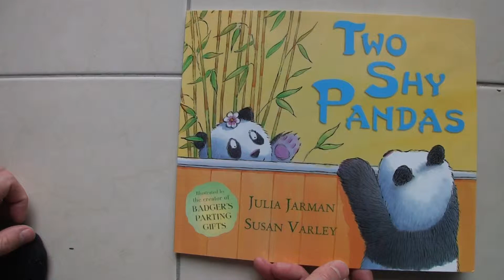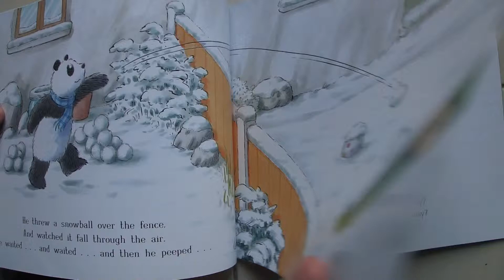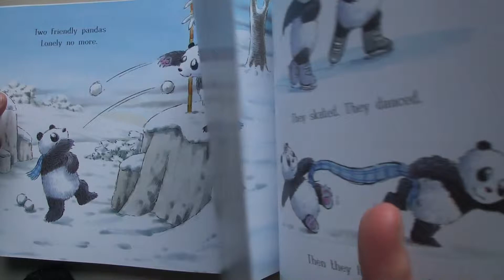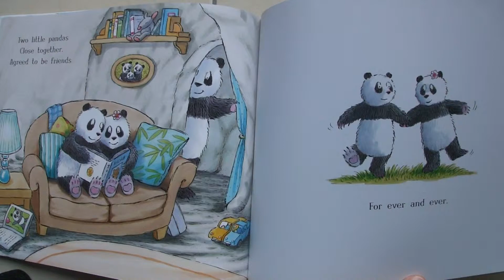Two Shy Pandas~By English Art Club